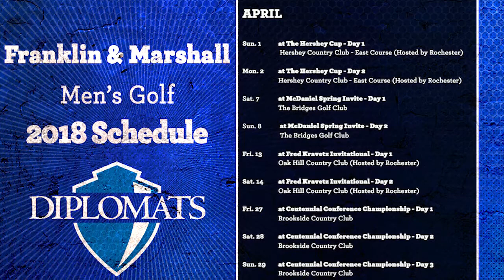2018 F&M Men's Golf Season Preview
Franklin & Marshall golf coach Andy Tompos offers a look ahead to his team's 2018 spring schedule.